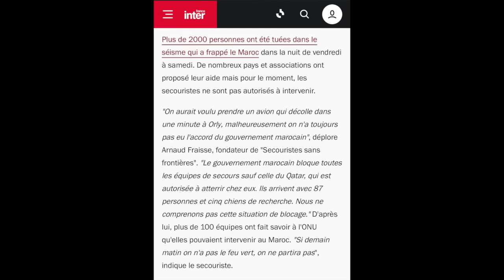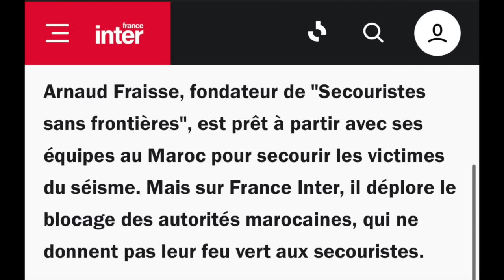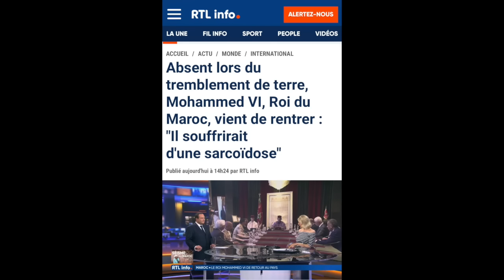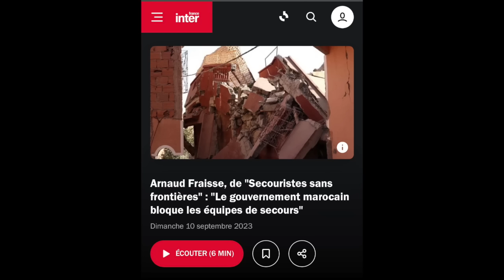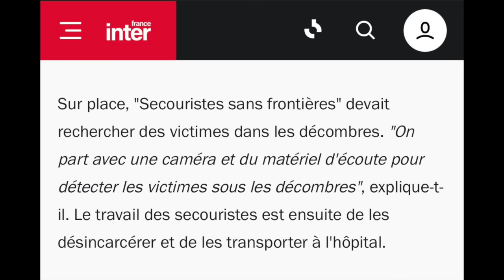زكرياء مومني | هكذا يتصرف الملك محيميد 6 لإنقاذ للشعب المغربي + الحموشي فجامع الفنا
كتاب زكرياء مومني

مصطفى لخصم
زكرياء أبوخلال
Qatargate Moroccogate Marocgate
corruption parlement européen
المغرب-غيت قطر-غيت
مونديال قطر 2022
المنتخب الوطني المغربي لكرة القدم
 المغرب كرواتيا المغرب بلجيكا
Mondial Qatar 2022
Coupe du Monde de la FIFA, Qatar 2022™
FIFA World Cup Qatar 2022
TV5MONDE France24 Libération
العصابة  رضوان الرمضاني  بدون لغة خشب
Touhfa show  كفاح Kifaa7
Abdellatif Hammouchi  عبد اللطيف الحموشي
منير الماجدي الكاتب الخاص للملك محمد السادس Mounir El Majidi
Gérard Fauré
Human right watch ‏هيومن رايتس ووتش
 جواز التلقيح بالمغرب
وثائق باندورا  Pandora Papers
الأمير هشام العلوي  le prince Hicham Alaoui
عبيد مولاهم هشام المندسين وسط الاحرار و الحرائر
أم بألف رجل محمد السادس و القذافي
Le président de la république française Emmanuel Macron Mediapart Edwy Plenel Le Canard Enchaîné Pegasus بيغاسوس الرئيس الفرنسي إيمانويل ماكرون ميديابارت
دنيا الفيلالي و زوجها عدنان فيلالي
محمد بن سلمان و جمال خاشقجي
جماعة العدل والإحسان  الدكتور محمد باعسو
فضيحة عزيز أخنوش في السعودية الأمير محمد بن سلمان
الخارجية الأمريكية  U.S Department of state
علال القادوس و الأمير رشيد
مصطفى السملالي الملقب بعلال القادوس
الصحفيين عمر الراضي و سليمان الريسوني
نورالدين العواج
النموذج التنموي الجديد
هجرة جماعية من الفنيدق إلى سبتة و مليلية
 اختفاء الأميرة سلمى الأمم المتحدة
 Président américain Joe Biden la maison blanche  الرئيس الأمريكي جو بايدن البيت الأبيض
زعيم البوليساريو ابراهيم غالي يغادر اسبانيا
الأستاذة المتعاقدين نزهة مجدي | القفة الرمضانية || الصحفيين عمر الراضي و سليمان الريسوني
الملك محمد السادس  -  عبد اللطيف الحموشي - لا التعذيب بالمغرب - منير الماجدي - الأميرة سلمى - المغرب رضوان الرمضاني - بدون لغة خشب - برنامج العصابة
حميد المهداوي
مصطفى لخصم رئيس جماعة إيموزار كندر
إدريس بوطاهر الرئيس السابق لمجلس جماعة إيموزار كندر
Zakaria Moumni
La princesse Salma Abdellatif Hammouchi - Mounir El Majidi
le roi Mohammed VI - Maroc - stop torture au Maroc
الملك محمد السادس  -  عبد اللطيف الحموشي - منير الماجدي - الأميرة سلمى -  رضوان الرمضاني - بدون لغة خشب - برنامج العصابة الصحفية | بوشرى زوجة حميد المهداوي
Zakaria Moumni